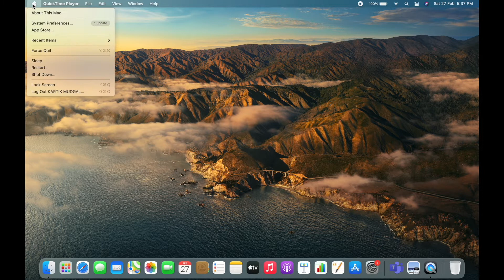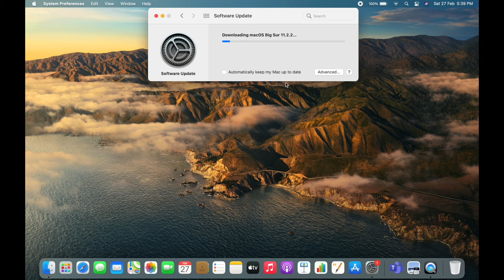Big Sur 11.2.2 Update| Which issue gets resolved?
Good news for M1 Mac users!
Type-c hubs and docks that caused damage to the M1 Macs has been resolved with this update.

Amazon links to buy MacBook Air and Pro 👇
MacBook Air m1( base model 8 core CPU/7 Core GPU, 8 GB RAM, 256 GB SSD):-
MacBook Air m1( 8 core CPU/8 Core GPU, 8 Gb RAM, 512 GB SSD)
MacBook Pro m1(8 Core CPU/8 Core GPU, 256 GB SSD )
MacBook Pro m1(8 Core CPU/8 Core GPU, 512 GB SSD )

Accessories/Hubs:-
These are some good ones you can buy any:-
1. Anker USB C Hub
2. EKSA USB C Hub Adapter
3. pibox India USB C Hub Dock 8 in 1
4. Portronics 3-in-1 USB Type C Adapter
5. TEQTA 7 in 2 USB C hub
6. Belkin USB-C Multimedia Hub